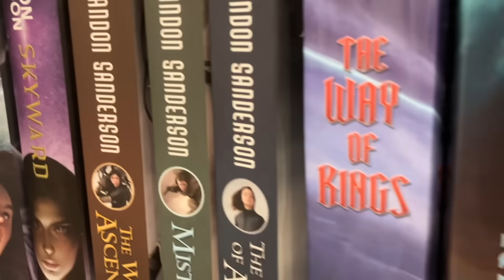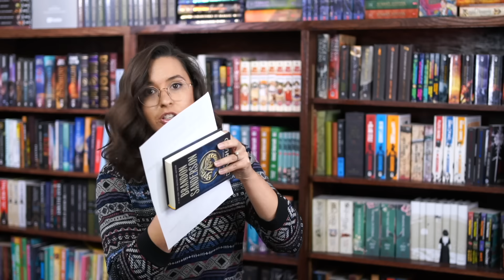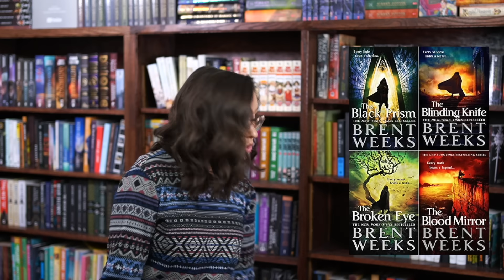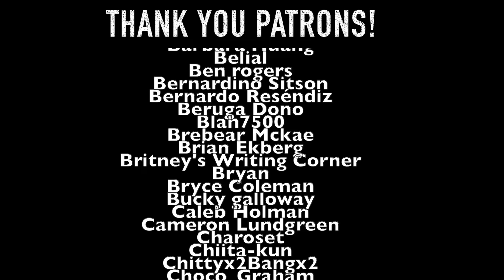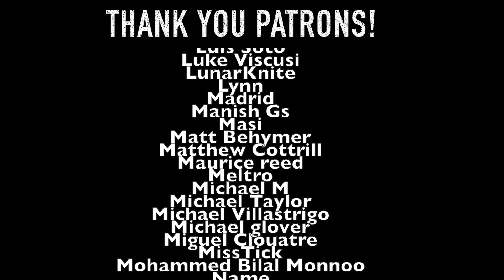Does Brandon Sanderson Have Good Taste?